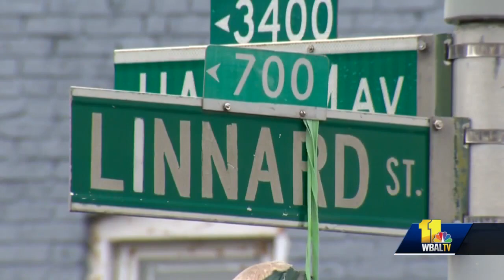School-aged children witnessed mother's killing, family says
Three school-aged children were not only awake during the commotion when their mother was fatally shot, they actually witnessed the killing, family members told 11 News on Friday. Sophia Wilks, 40, was shot multiple times in front of her three children late Tuesday night at her home in the 700 block of Linnard Street, friends and family members told 11 News. Her children -- a boy in sixth grade and his sisters in the fifth and first grades -- are now living with their father, Tim Williams.